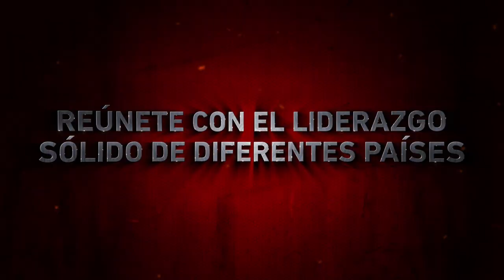SEMINARIO DE LIDERAZGO 🇲🇽 MÉXICO 2022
Esta es tu oportunidad !

Califica a nuestro Seminario de Liderazgo Mexico 2022, reúnete  con líderes  de toda Latinoamérica y recibe entrenamientos de altísimo nivel pqra potenciar tus habilidades.